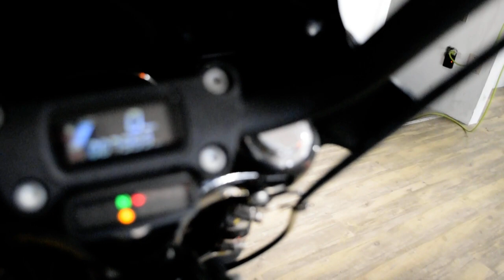2022 Harley-Davidson Street Bob 114 | Used motorcycle for sale at Monster Powersports, Wauconda, IL